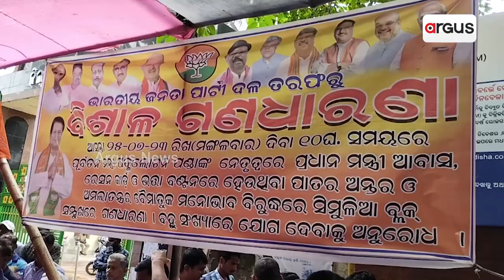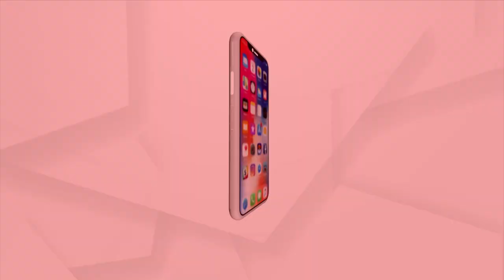Odisha: BJP Stages Protest Against 'Rampant Corruption' In Simulia Block